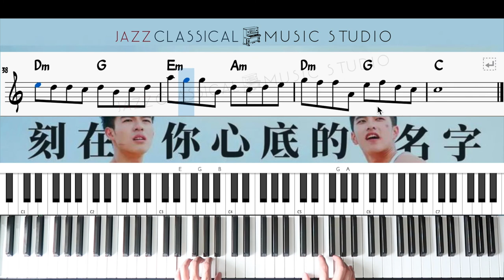Ke Zai Wo Xin Li De Ming Zi / 卢广仲 - 刻在我心底的名字 | Piano Tutorial (EASY) | WITH Music Sheet | JCMS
Welcome everyone 😎